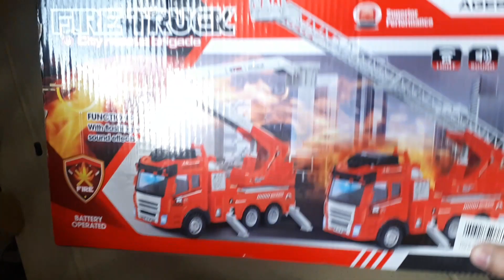New Fire truck